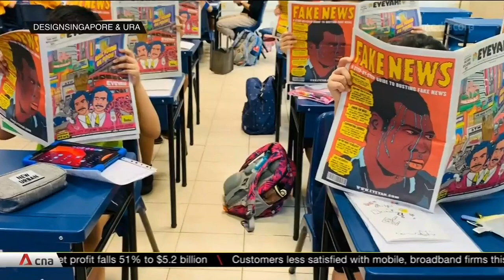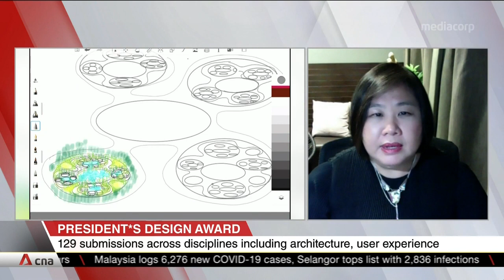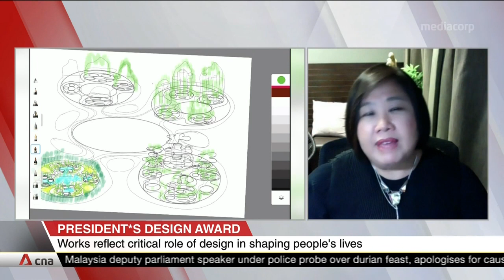11 local designers receive President's Design Award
Eleven local designers have been recognised for solutions that address pressing issues like ageing societies and climate change. Winners of this year's President's Design Award were chosen from 129 submissions across disciplines like architecture, visual communications and spatial design. CNA spoke to husband-and-wife team Khoo Peng Beng and Belinda Huang, Directors at Arc Studio Architecture + Urbanism, who have been named Designer of the Year.